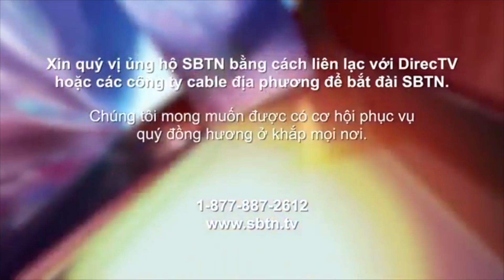20/10/15 - PHÓNG SỰ TỪ VIỆT NAM: TPP & quyền thành lập công đoàn độc lập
Sau hơn nửa tháng từ ngày hiệp định Thương Mại Xuyên Thái Bình Dương - TPP được thông qua, khi các phóng viên tiếp xúc giới công nhân, họ đều không biết gì về TPP. Họ không quan tâm nhiều vì các doanh nghiệp không phổ biến gì về định chế công đoàn độc lập đến những người công nhân. Qua đài SBTN cô Đỗ Thị Minh Hạnh cũng kêu gọi giới công nhân quan tâm và tìm hiểu nhiều hơn về TPP và định chế công đoàn độc lập để tự bảo vệ và đòi hỏi quyền lợi chính đáng của mình.